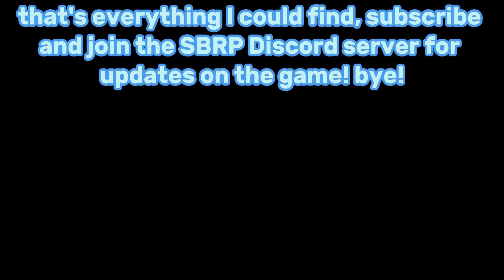Exploring SBRP's Inner Castle Plexus (read description)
in this video, Yosh711 will give you a tour of the Inner Castle Plexus!
note: this video was made in October last year and the Plexus has changed a lot since then. so this video is more of an archive of an earlier version of it
SBRP belongs to the SBRP team
anything Mario in here belongs to Nintendo
this video was made in CapCut
Search up "SBRP" on Roblox to find the game and Discord server